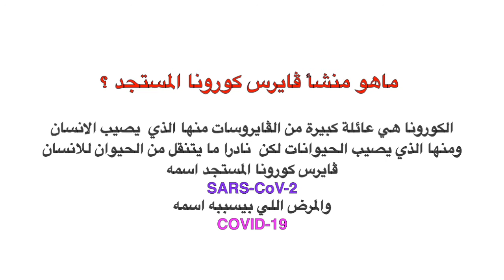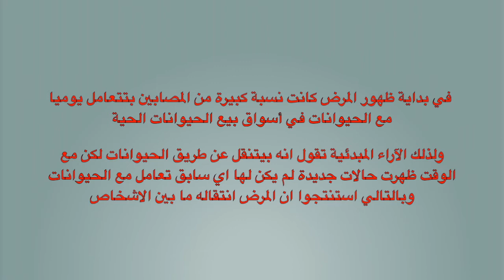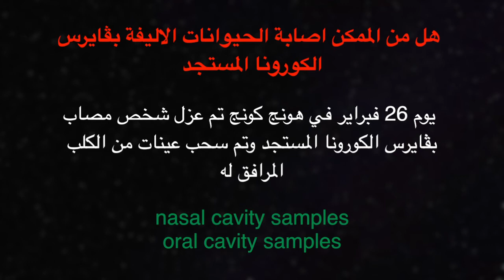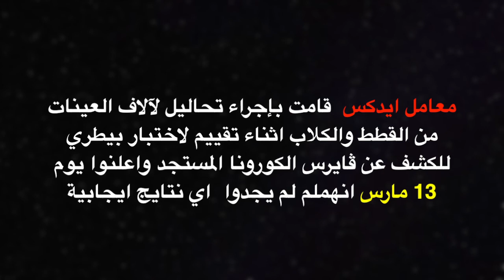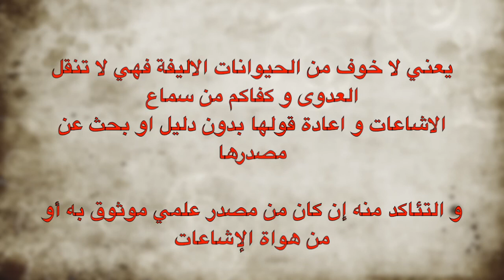ما علاقة فايروس كورونا و الكلاب ! ؟